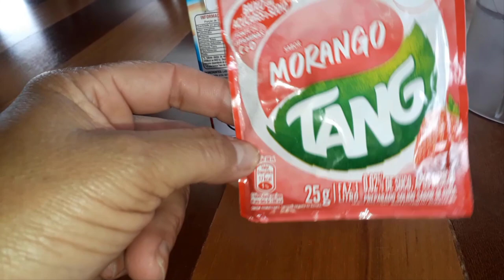COMO FAZER UM DELICIOSO DANONE CASEIRO SABOR DE MARANGO COM GELEIA DE MORANGO - CANAL APRENDIZ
Essa sobremesa fica deliciosa e fácil de fazer!
para aquela hora que bate uma vontade de comer algo doce, vale apena fazer.

INGREDIENTES:
1 caixinha de leite condensado
2 caixinhas de creme de leite
1 saquinho de sabor morango da marca Tang

Título: COMO FAZER UM DELICIOSO DANONE CASEIRO SABOR DE MARANGO COM GELEIA DE MORANGO - CANAL APRENDIZ

Canal Aprendiz :)